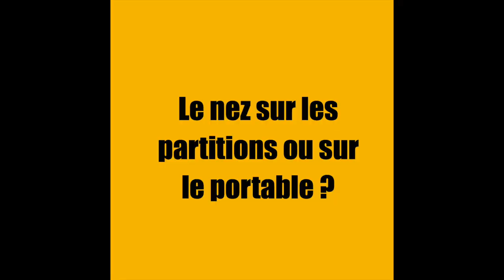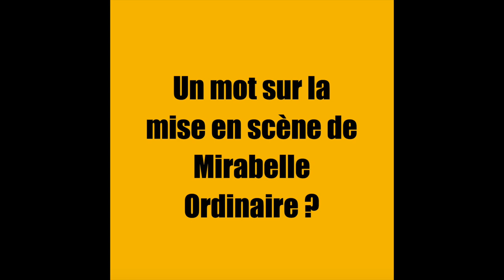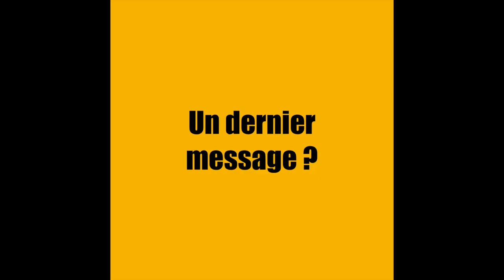Confiné avec... #3 : Pauline Texier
Retrouvez Pauline Texier dans Bastien et Bastienne de Mozart du 10 avril au 3 mai sur le site de l'Opéra de Paris